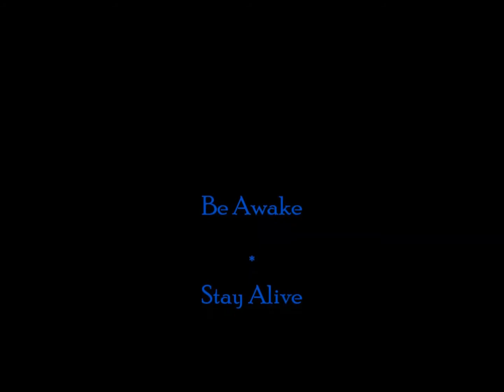Belted: A MostBoring Delivery Time Lapse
A little dance with freight.

The Starlight Orchestra does the "Hokey Pokey" for us.